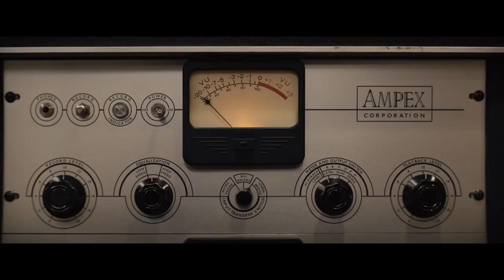Respect - A História de Aretha Franklin | Trailer Teaser Legendado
Confira o novo trailer de RespectAHistóriadeArethaFranklin